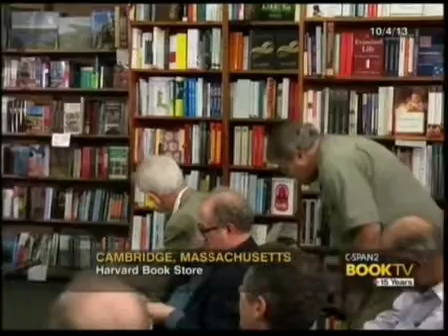"THEY WERE NOT REPRESENTING US!" | Dulles biographer gets called out for being controlled opposition